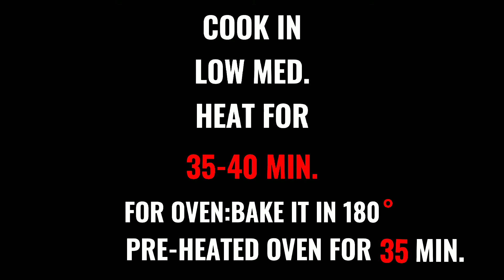ONE BATTER TWO FLAVOUR CAKE RECIPE | ORANGE & LEMON CAKE FLAVOUR RECIPE | WITHOUT OVEN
You have tried my recipes, you can take pictures of them and share them on my Facebook page.